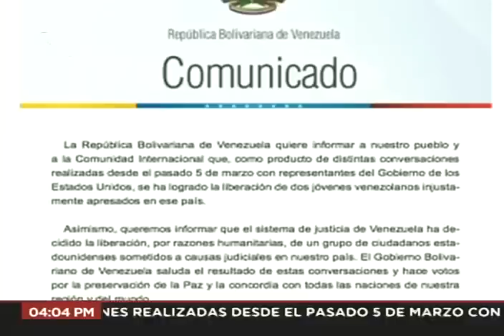EEUU libera a sobrinos de Maduro y Cilia Flores, y Venezuela a 7 estadounidenses tras diálogo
1 de octubre de 2022. El gobierno venezolano informó este sábado sobre la liberación de Efraín Antonio Campo y Francisco Flores de Freitas, descritos por la prensa internacional como familiares o sobrinos del Presidente Nicolás Maduro y su esposa Cilia Flores, luego de un proceso de conversaciones iniciado el pasado 5 de marzo con representantes del gobierno estadounidense. Igualmente, el gobierno venezolano decidió la liberación, por "razones humanitarias", de un grupo de siete ciudadanos estadounidenses, entre los que se cuenta a cinco exdirectivos de Citgo condenados por corrupción.

USDT o Bitcoin (BEP20): 0xef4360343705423a24119205eeb1de2a10fd23f4

USDT (TRC20): TQJB86JZjF5Kt1C7f322aax4iyD6x65UcV

Petros: PFfDUW3cj1WD7cUPYg9MK2EtgG5nUgVzuc